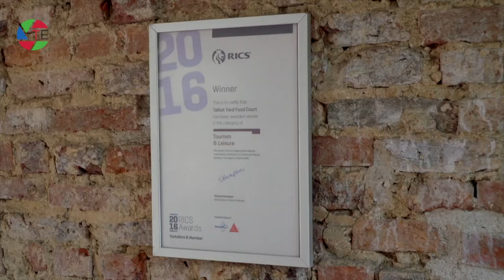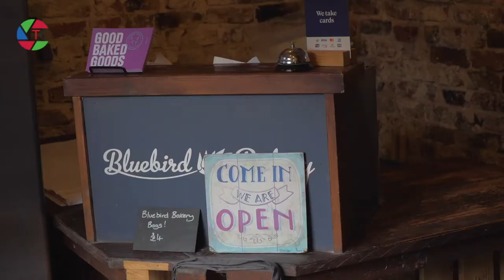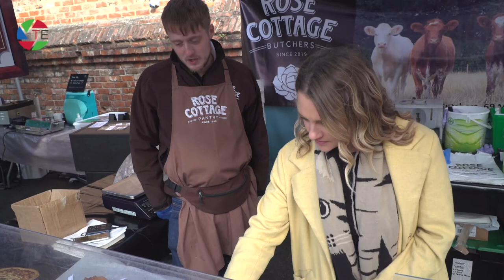Malton, Yorkshire's Food Capital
Ten years ago, Malton was on its knees.  Today, re-branded as Yorkshire's Capital of Food, it's thriving.  TVE's presenter Emily Beach visited to find out what's going so right in Malton.